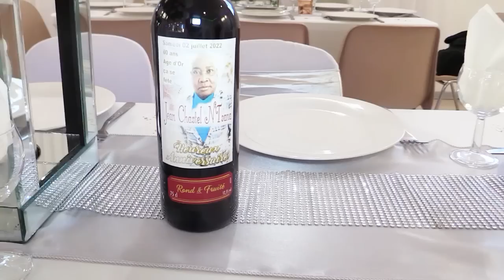LES 60 ANS DE JEAN CHASTEL NTSANA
LES 60 ANS DE JEAN CHASTEL NTSANA RÉALISATION PHAEL IMAGE PLUS Tél 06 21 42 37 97